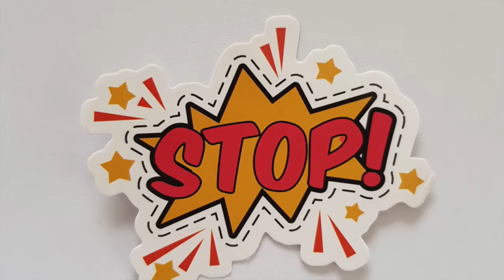Giving Orders vs. Setting Effective Limits with Children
| Center for Child Counseling | Senior Therapist Kimberley Small, LCSW, talks about orders versus limits.

When it comes to helping children follow directions, many of us think that we are setting effective limits but really what we are doing is giving orders. When it comes to giving orders, we want to reserve that for when we want to propel our child into immediate action. The ACT system of limit setting supports a child with every day limit setting.

For more information on A Way of Being with Children,